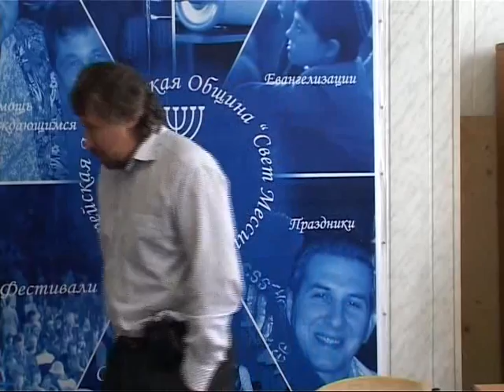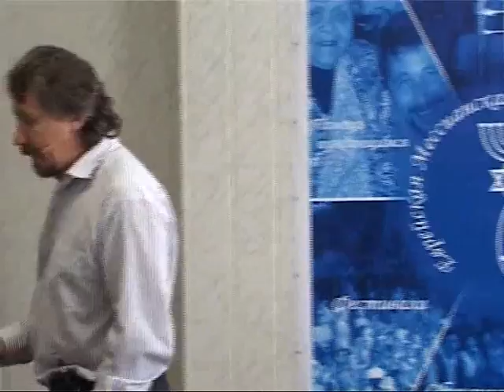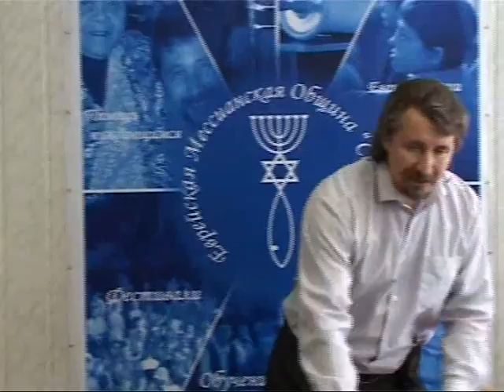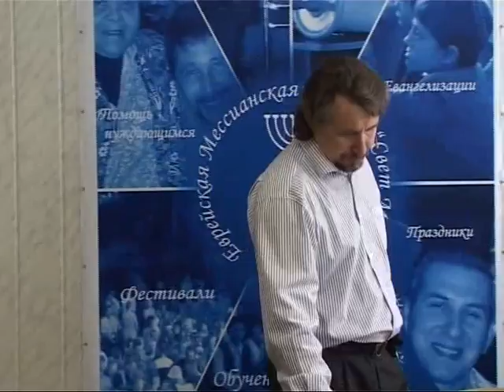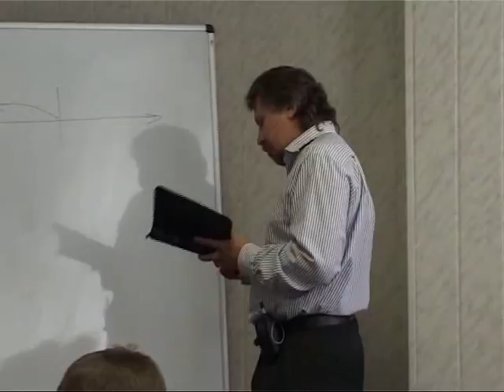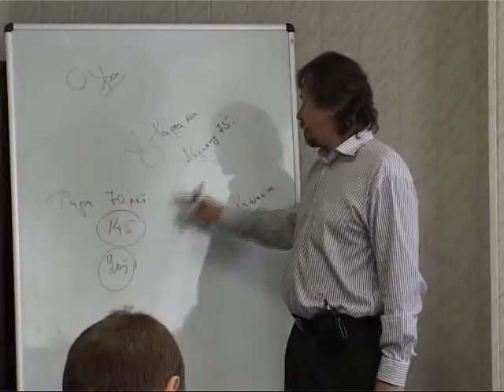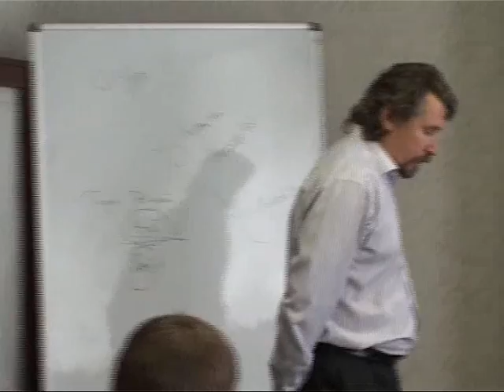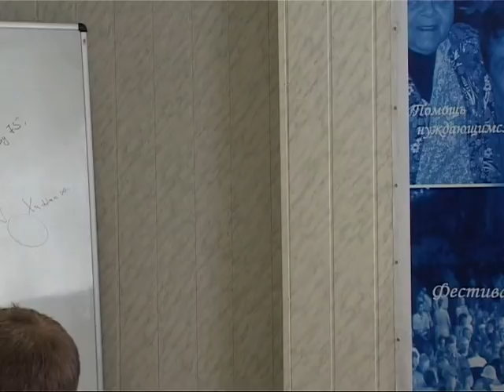МЕБИ Дмитрий Ю "Желание с чем то расстаться" Урок 5